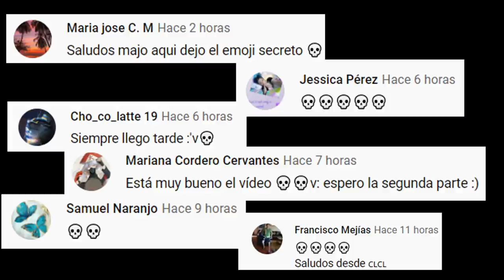NUNCA PENSÉ QUE FUERA A ENCONTRAR ESTO EN EL PATIO DE ESTA CASA ABANDONADA 😲 WTF!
Los quiero :)!